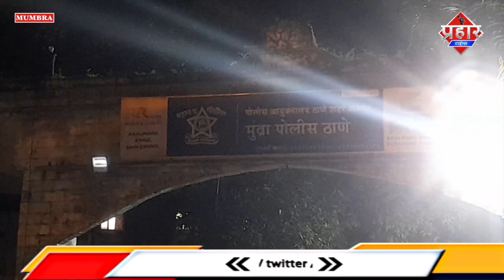𝐌𝐔𝐌𝐁𝐑𝐀 𝐌𝐔𝐑𝐃𝐄𝐑 𝐔𝐏𝐃𝐀𝐓𝐄 : रिश्तेदार ने ही मोहम्मद इत्तेहाद की हत्या की || Islamuddin Khan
𝐌𝐔𝐌𝐁𝐑𝐀 𝐌𝐔𝐑𝐃𝐄𝐑 𝐔𝐏𝐃𝐀𝐓𝐄 : बदले की भावना से इत्तेहाद की हुई हत्या || Islamuddin Khan

मुंब्रा  . मुंब्रा पुलिस ने मंगलवार को हुई युवक की हत्या मामले की गुत्थी सुलझाने में सफलता पाई है.   बायपास के बगल स्थित एक झाड़ी से खून से लथपथ एक अज्ञात युवक का शव बरामद किया गया था जिसकी 12 घंटे के अंदर  पहचान कर एक आरोपी को गिरफ्तार किया जब कि एक फरार है, आरोपियों ने खून के बदले खून करने का गुनाह कबूल कर लिया है।
उल्लेखनीय है कि 20 सितंबर की सुबह 12 बजे के आसपास बायपास के बगल खून से लथपथ एक शव पड़े होने की सूचना पुलिस को मिली थी। मौके पर पहुंची पुलिस ने कानूनी करवाई करने के बाद शव को पोस्टमार्टम हेतु अस्पताल भेज दिया। शव के पास मिले मोबाइल से मिली जानकारी के हिसाब से युवक का नाम इत्तेहाद अब्दुल वाहिद है। वह पश्चिम बंगाल के मालदा जिले का रहने वाला है। कुछ अन्य जानकारियां इकट्ठा करने के बाद पुलिस उप निरीक्षक दीपाली बोरसे के मार्गदर्शन में एक टीम ने मुंबई के बेहराम पाड़ा से सानिफ आसू साही (26) को गिरफ्तार कर लिया। साही से पूछताछ के आधार पर पुलिस ने दूसरे आरोपी जाकिर शेख का भी नाम सामने आया है पुलिस उसकी तलाश कर रही है,पुलिस पूछताछ में आरोपी साही ने बताया कि मृतक इत्तेहाद वाहिद का परिवार और हमारा परिवार मालदा जिले के कहला गांव में रहता है। 3 वर्ष पूर्व इत्तेहाद ने उसके छोटे भाई अल करीम साही की अपने 7 साथियों के साथ मिलकर हत्या कर दी थी और फरार हो गया था। मौजगी की जानकारी मिलने के बाद इत्तेहाद वाहिद को मुंब्रा बायपास पर बुलाया। उसका गाला रेत कर हत्या करने के बाद शव को देवरी पाड़ा स्थित एक झाड़ी में फेंक दिया गया।